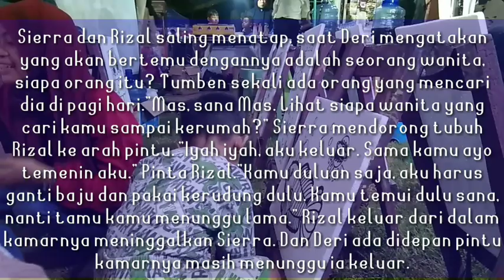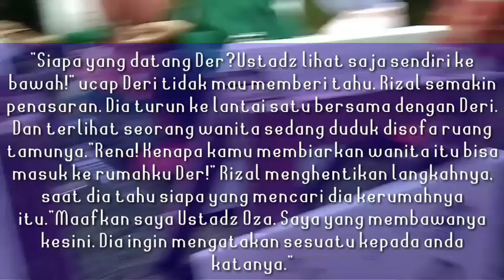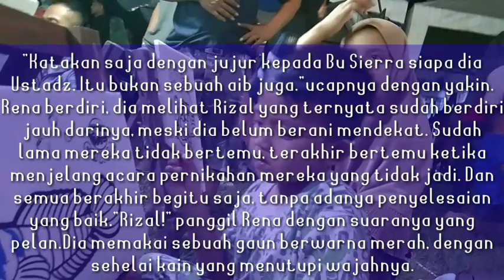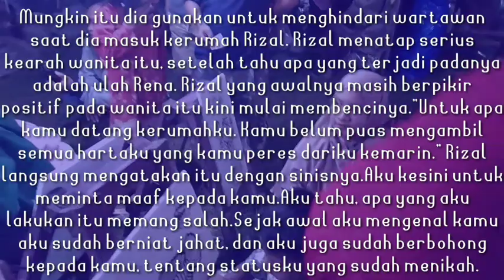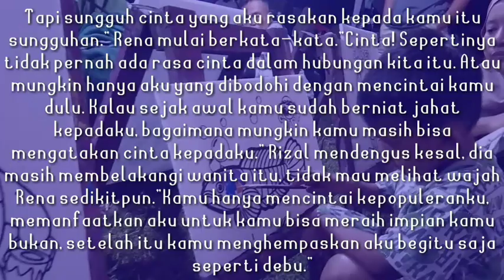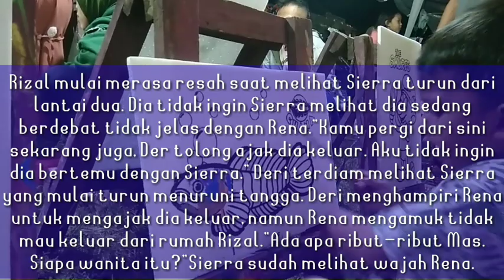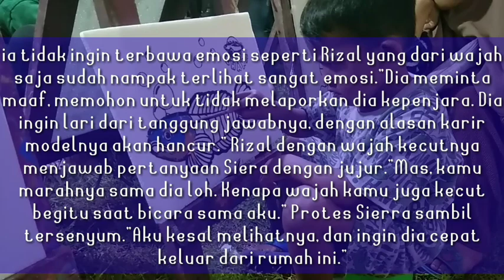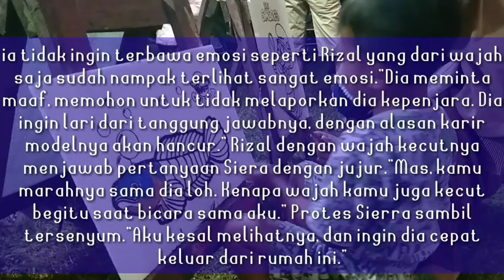PUT 46. Tamu Tak Di Undang || Cerita Romantis || Pesona Ustadz Tampan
Desclaimer:
Cerita ini diangkat berdasarkan kisah dan pengalaman yang dikemas sedemikian rupa dengan nama serta tempat yang telah diubah.
Apabila ada kesamaan nama maupun tempat dalam tulisan ini. itu hanya suatu kebetulan belaka. Semoga channel ini bisa menjadikan hiburan bisa menghilangkan kejenuhan di kala waktu senggang.